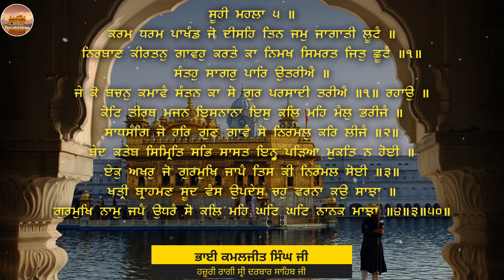Bhai Kamaljit Singh Ji | Nirban Kirtan Gawoh Karte ka | Peaceful Kirtan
New Gurbani Shabad Bhai Kamaljit Singh Ji
ਕਰਮ ਧਰਮ ਪਾਖੰਡ ਜੋ ਦੀਸਹਿ ਤਿਨ ਜਮੁ ਜਾਗਾਤੀ ਲੂਟੈ ॥
ਨਿਰਬਾਣ ਕੀਰਤਨੁ ਗਾਵਹੁ ਕਰਤੇ ਕਾ ਨਿਮਖ ਸਿਮਰਤ ਜਿਤੁ ਛੂਟੈ ॥੧॥
ਸੰਤਹੁ ਸਾਗਰੁ ਪਾਰਿ ਉਤਰੀਐ ॥
ਜੇ ਕੋ ਬਚਨੁ ਕਮਾਵੈ ਸੰਤਨ ਕਾ ਸੋ ਗੁਰ ਪਰਸਾਦੀ ਤਰੀਐ ॥੧॥ ਰਹਾਉ ॥
ਕੋਟਿ ਤੀਰਥ ਮਜਨ ਇਸਨਾਨਾ ਇਸੁ ਕਲਿ ਮਹਿ ਮੈਲੁ ਭਰੀਜੈ ॥
ਸਾਧਸੰਗਿ ਜੋ ਹਰਿ ਗੁਣ ਗਾਵੈ ਸੋ ਨਿਰਮਲੁ ਕਰਿ ਲੀਜੈ ॥੨॥
ਬੇਦ ਕਤੇਬ ਸਿਮ੍ਰਿਤਿ ਸਭਿ ਸਾਸਤ ਇਨ੍ਹ੍ਹ ਪੜਿਆ ਮੁਕਤਿ ਨ ਹੋਈ ॥
ਏਕੁ ਅਖਰੁ ਜੋ ਗੁਰਮੁਖਿ ਜਾਪੈ ਤਿਸ ਕੀ ਨਿਰਮਲ ਸੋਈ ॥੩॥
ਖਤ੍ਰੀ ਬ੍ਰਾਹਮਣ ਸੂਦ ਵੈਸ ਉਪਦੇਸੁ ਚਹੁ ਵਰਨਾ ਕਉ ਸਾਝਾ ॥
ਗੁਰਮੁਖਿ ਨਾਮੁ ਜਪੈ ਉਧਰੈ ਸੋ ਕਲਿ ਮਹਿ ਘਟਿ ਘਟਿ ਨਾਨਕ ਮਾਝਾ ॥੪॥੩॥੫੦॥

ਸੰਗਤ ਜੀ,  ਕੁਮੈਂਟ ਬਾਕਸ ਚ ਆਪਣੇ ਸੁਝਾਅ ਜਰੂਰ ਦਿਉ ਜੀ
ਕਿਸੇ ਵਿਸ਼ੇਸ਼ ਰਾਗੀ ਸਿੰਘ ਜਾਂ ਕੋਈ ਸ਼ਬਦ ਬਾਰੇ ਵੀ ਹੁਕਮ ਕਰ ਸਕਦੇ ਹੋ ਜੀ

New gurbani shabad 2023 shabad gurbani shabad kirtan Darbar sahib kirtan  Peaceful Kirtan  Blissful kirtan Nirban kirtan gawoh Best shabad kirtan ever Bhai kamaljeet singh ji hazoori ragi hazoori ragi darbar sahib Guru arjan dev ji shabad